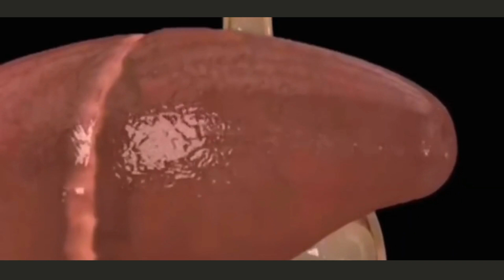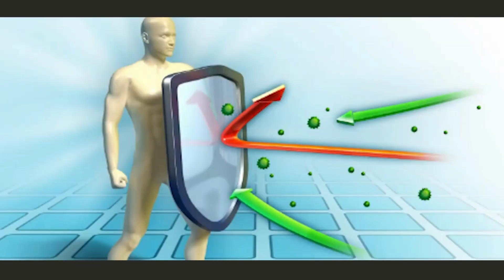Jual Gamat Kapsul Sentani Pesen 081282707458